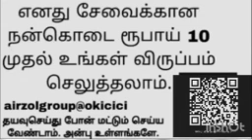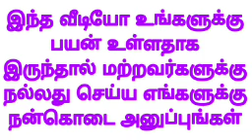Kumbam ராசி அன்பர்களே அடுத்த 48 நாட்களில் நடக்கும் அதிசயம் | Kumba rasi in tamil